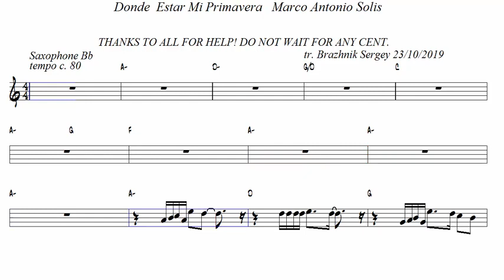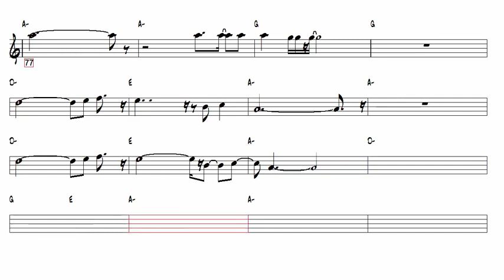Donde Estar Mi Primavera Marco Antonio Solis Tenor Sax